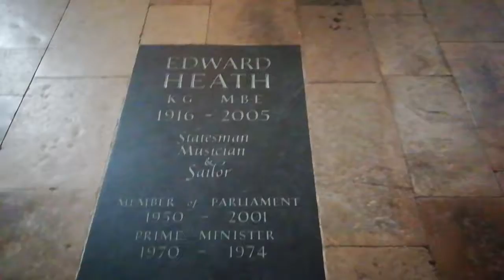Ted Heath`s Grave, Salisbury Cathedral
Ted Heath`s Grave in Salisbury Cathedral